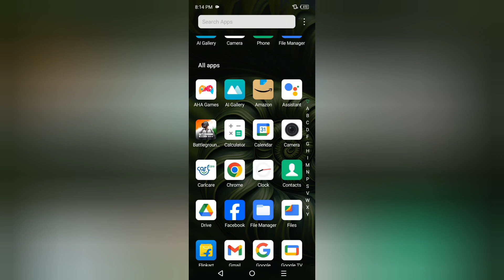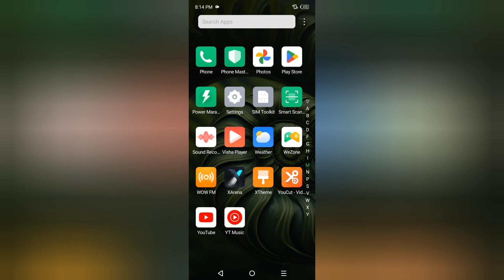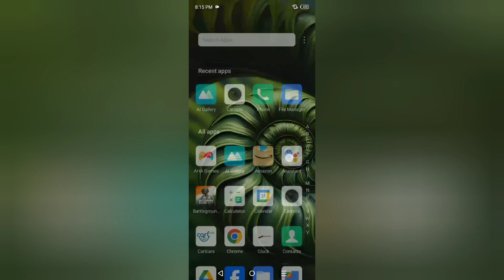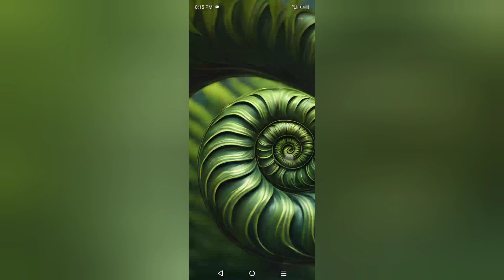Infinix Gt 20 Pro lag fix kaise kare, how to solve lag problem in infinix, lag issue fix in infinix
Infinix Gt 20 Pro lag fix kaise kare, how to solve lag problem in infinix, lag issue fix in infinix, developer mode settings